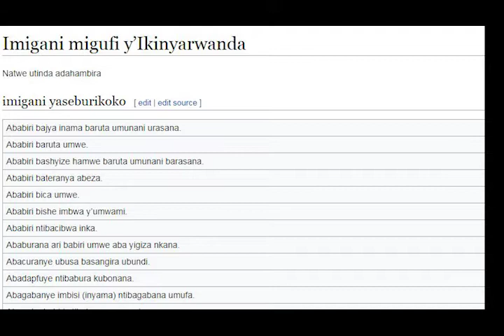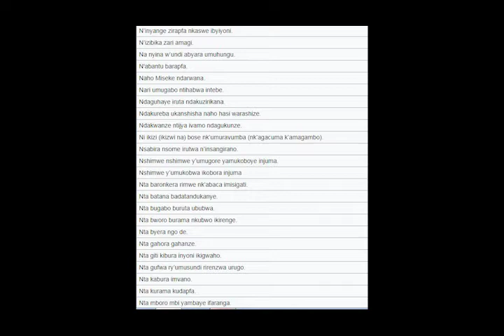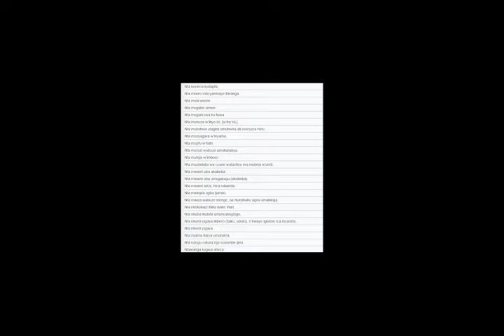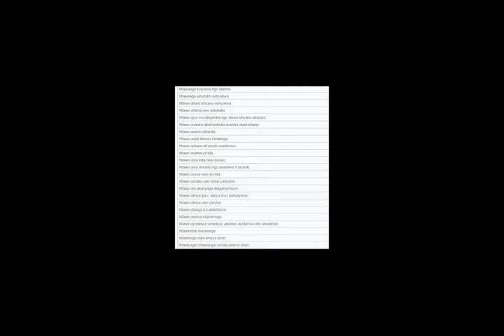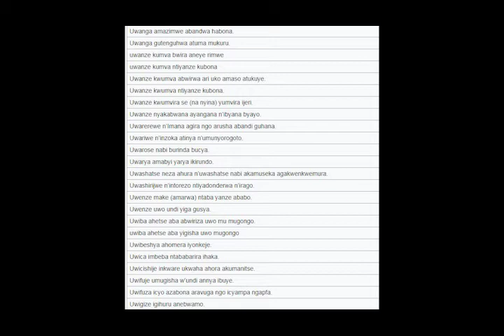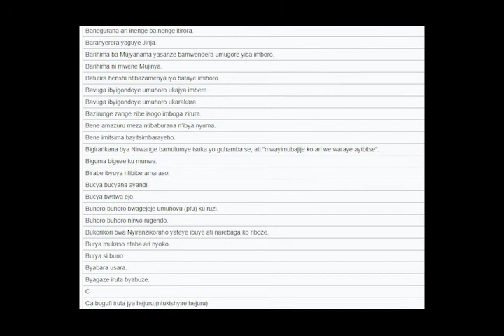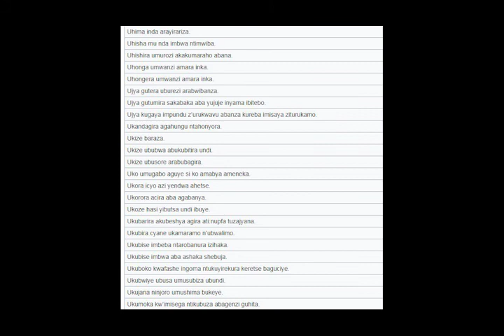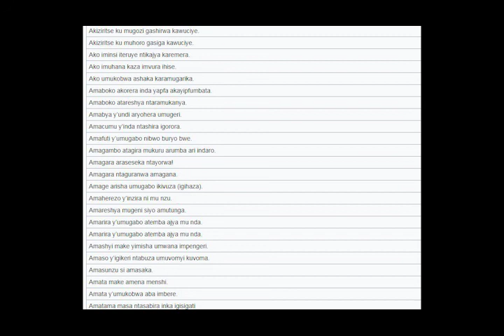MENYA IMIGANI Y'IMIGENURANO MU KINYARWANDA ok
Ubanguka ngo ushimwe, ugasanga umugayo wagutanzeyo.